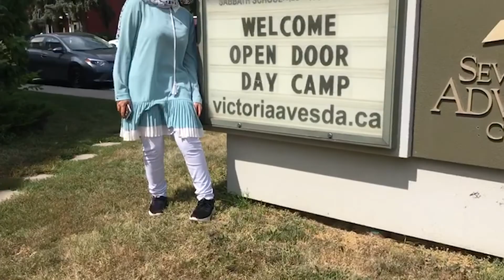Riding the Camels to School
Film created by Nada Abdelrehman and Mentalla Ghazali for Saskatoon Open Door Society Youth Digital Storytelling program (DST) 2020.